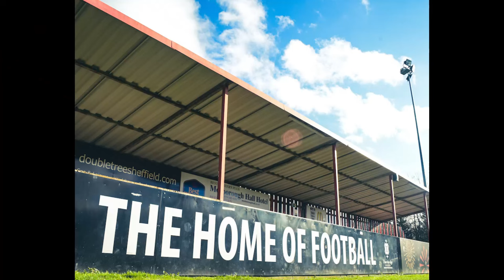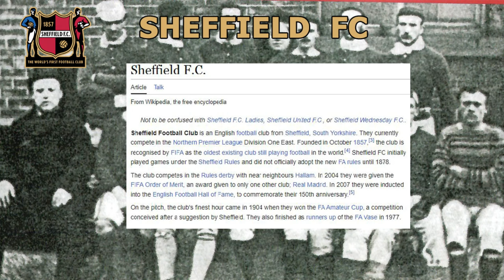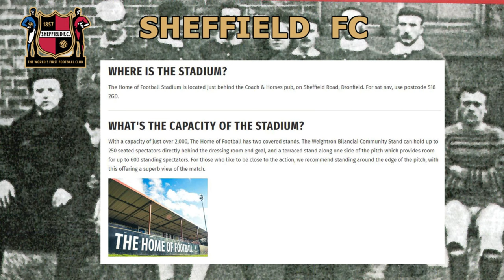Did we made it to Wembley? - Sheffield FC - Back to Glory Days - S06E11 - FC24